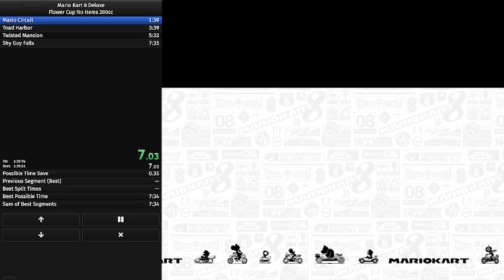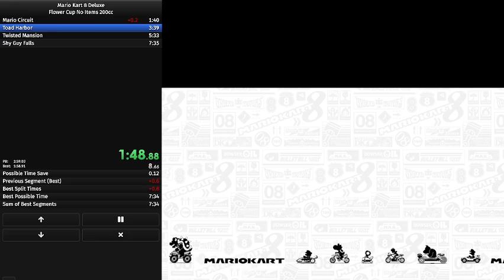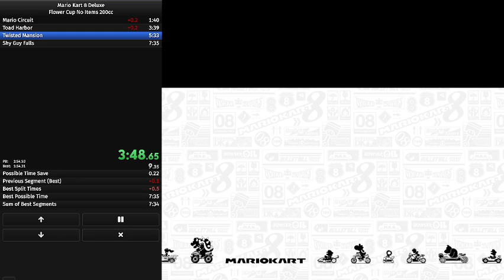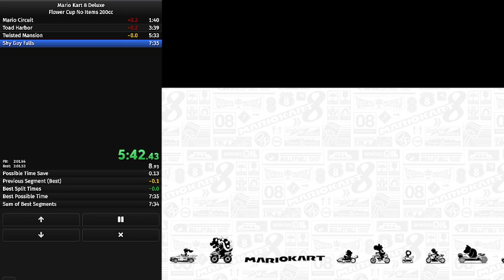Flower Cup No Items 200cc 7:34.583